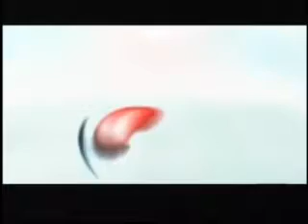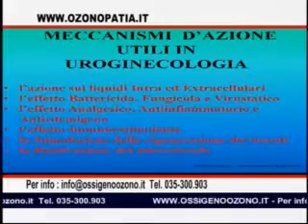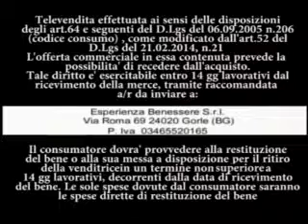LG VDR Titolo 2